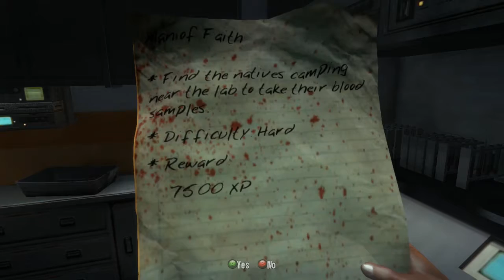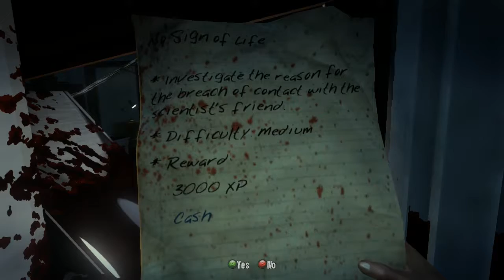Dead Island Xian Campaign Part 46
Single Player
Recorded With Mirillis Action! 2.4.1
No Commentary